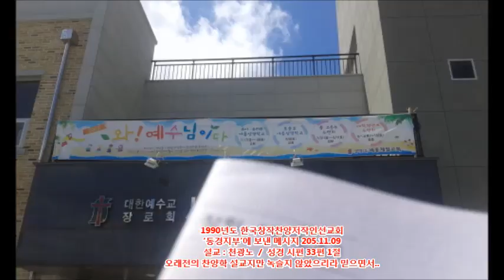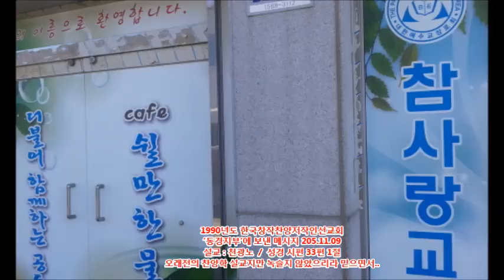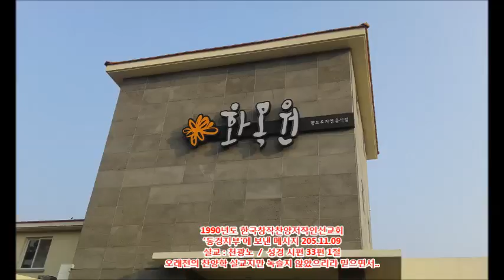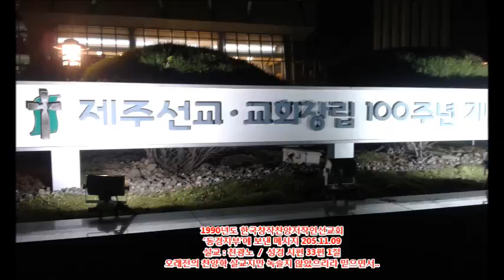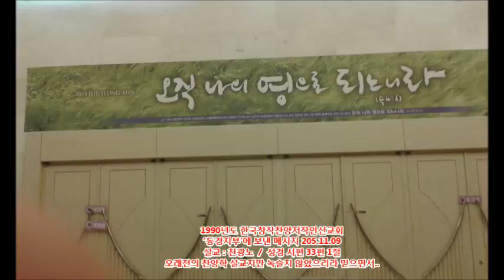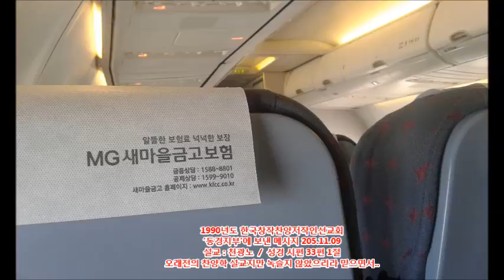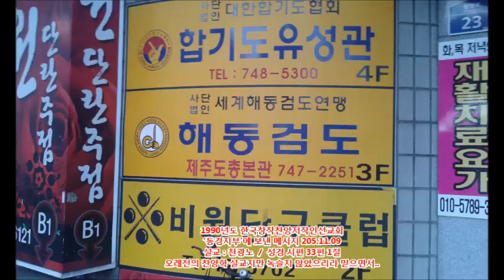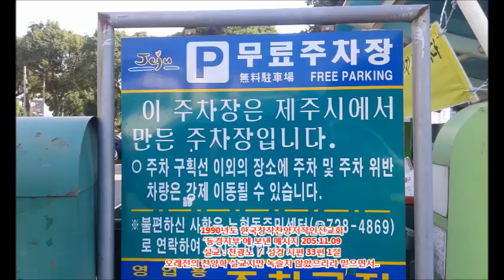1990년도 한국창작찬양저작인선교회 ‘동경지부’에 천광노가 보낸 메시지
1990년도 한국창작찬양저작인선교회
‘동경지부’에 보낸 메시지 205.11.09
설교 : 천광노 / 성경 시편 33편 1절
오래전의 찬양학 설교지만 녹슬지 않았으리라 믿으면서..